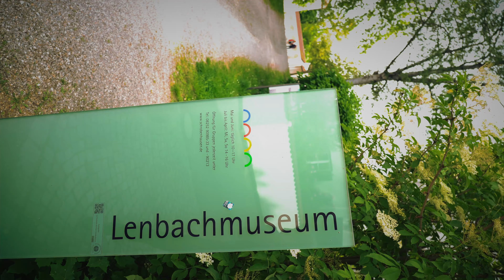Schrobenhausen von oben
Als waschechter Schrobenhausener war es mir immer schon ein Wunsch mal meine eigene Stadt von oben auf zu nehmen.

Vielen Dank für die Unterstützung und Genehmigungen :
Ordnungsamt Schrobenhausen
Polizei Schrobenhausen
MBDA
Diözöse Augsburg
Stadtmarkting SOB